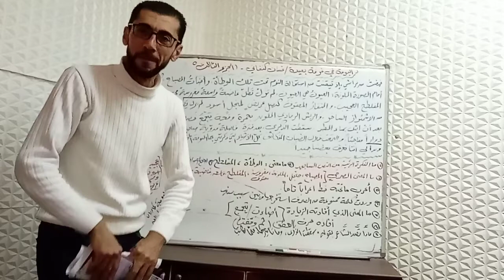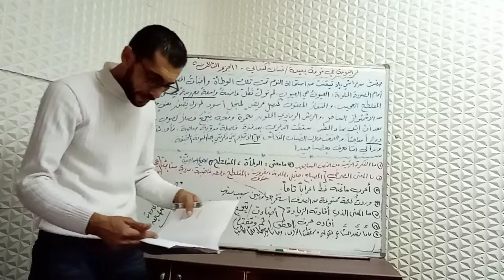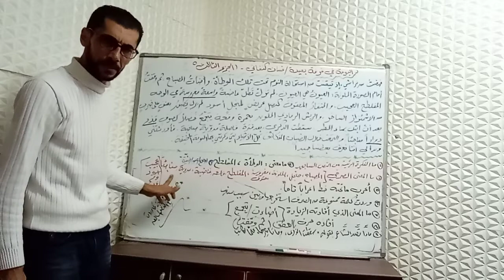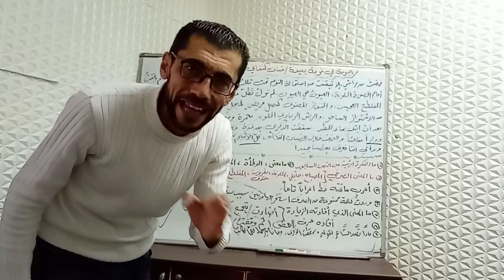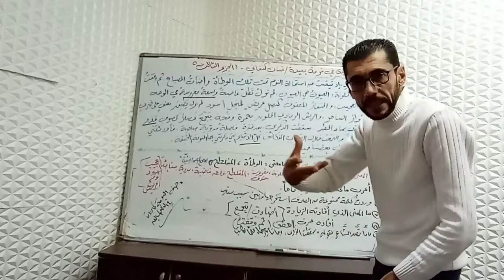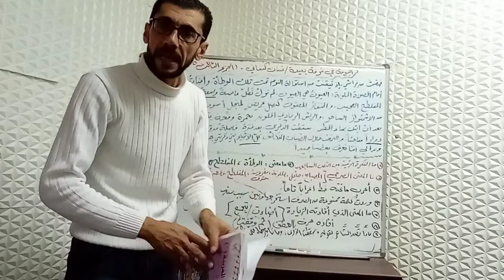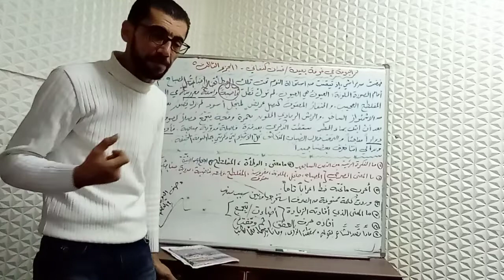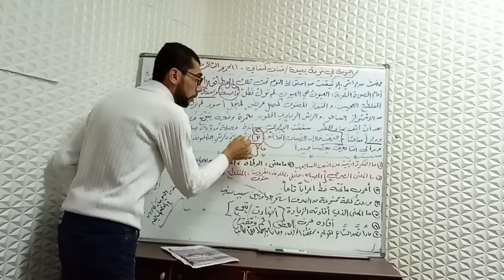البومة في غرفة بعيدة (الجزء الثالث)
ابحث عني فبسبوكzeek.samra وتابعني انستجرام mohd.samra1